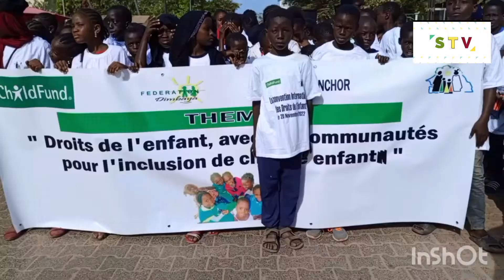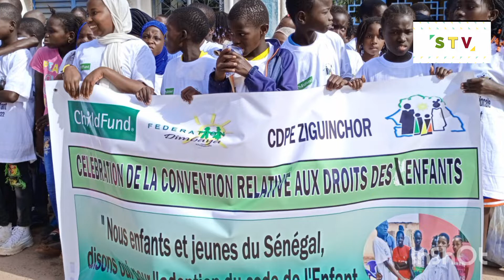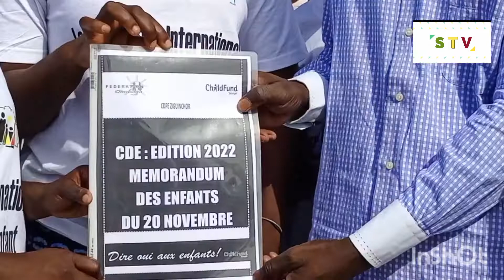Ziguinchor: Célébration des droits des enfants, 2022.